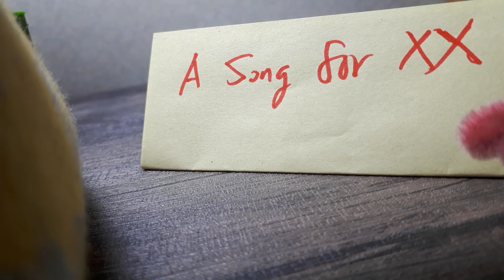A SONG FOR XX /浜崎あゆみ （弾き語りアレンジ）